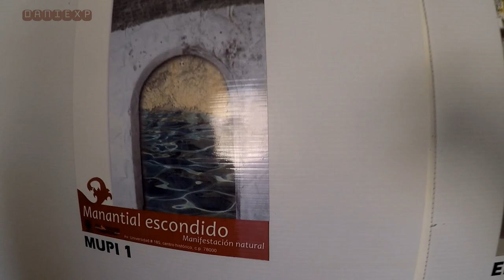Manantial del Santuario de desierto en San Luis Potosí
En este video les mostraré el santuario del desierto el cual está ubicado en san Luis Potosí, en una zona deshabitada y en donde existe un pequeño manantial de agua.

Músico: Jeff Kaale